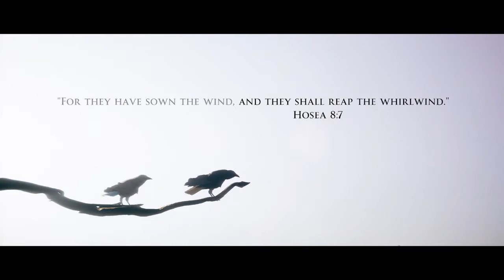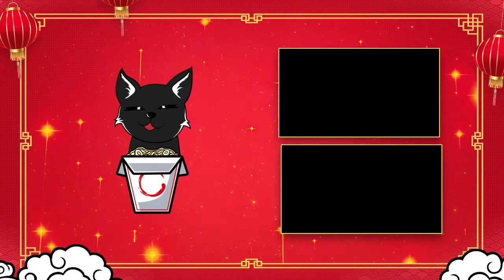Here We Go Again (House Of Ashes Pt. 1)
I Tried cutting the videos down to make them a little bit easier and less intimidating to watch but we shall see how that works out. As always let me know what you think and anything you want to see on the channel!